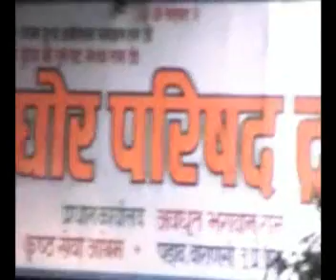AGHORANNA PARO MANTA NASTI TATWAM GURO PARAM BY SRI SARVESHWARI SAMOOH